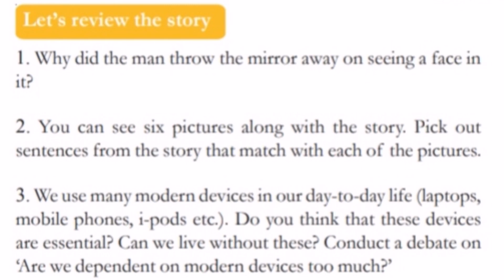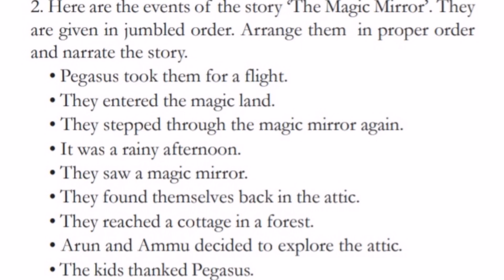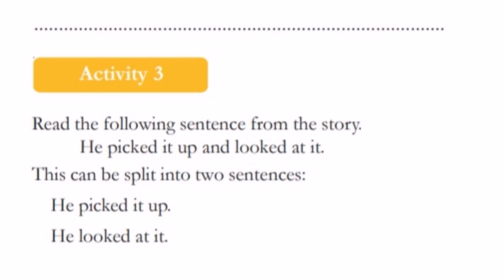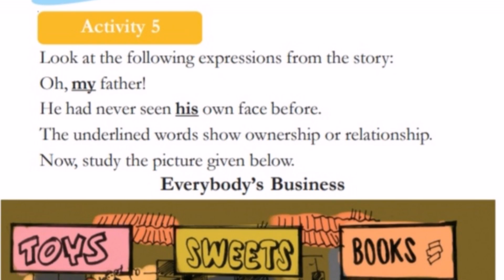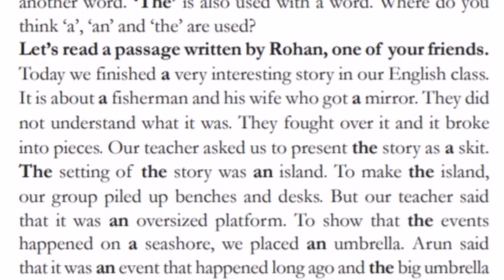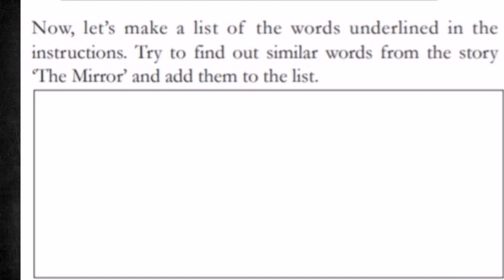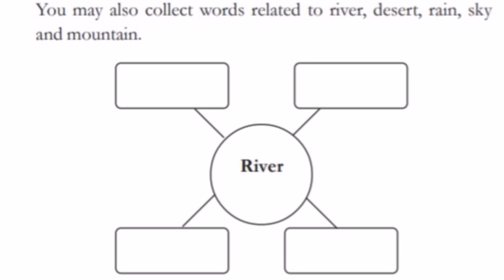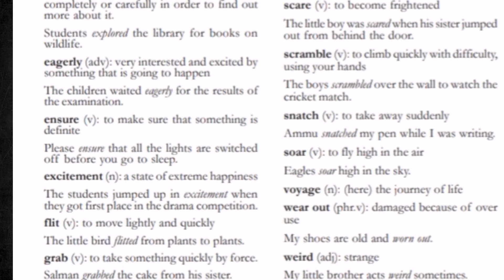Class 5 Unit 1 Mirror| Poem &All Activities| Victors class in Malayalam| English Winglish